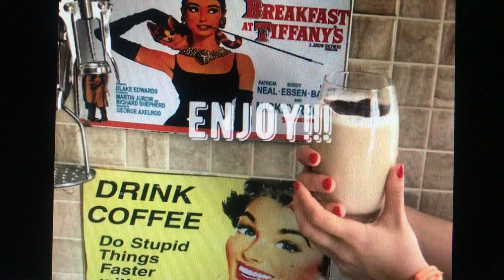Best Iced Latte Recipe: Quick, Easy and Tasty!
Easiest way to make your iced latte at home! :)